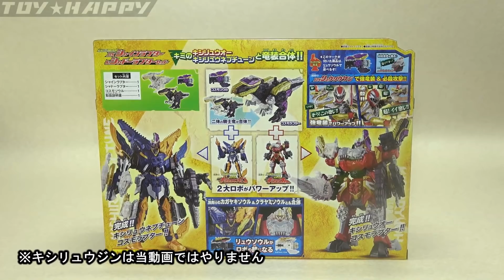光と闇 ＤＸシャインラプター＆シャドーラプター 騎士竜戦隊リュウソウジャー Shineraptor shadowraptor ryusoukger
２体の騎士竜でコスモラプターに。光のシャインラプター、闇のシャドーラプター。別売りのリュウソウルで新たなロボ形態。

★スーパー戦隊関連グッズ動画リスト(ALL)

★リュウソウジャー関連グッズ動画リスト